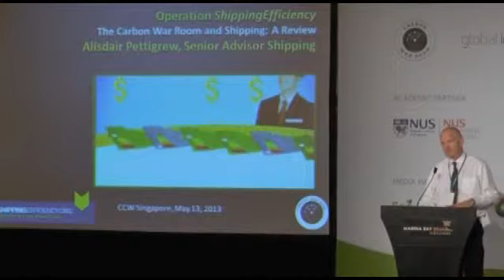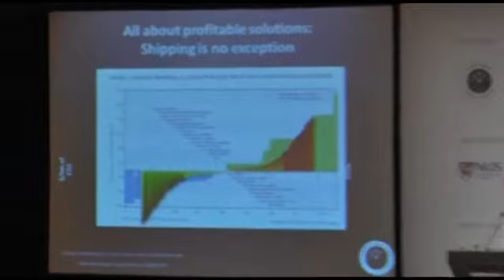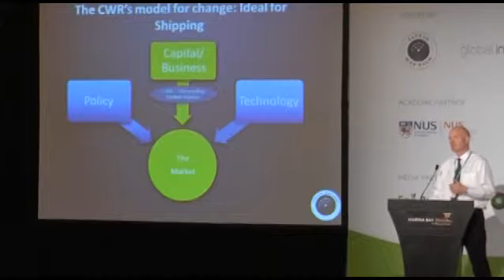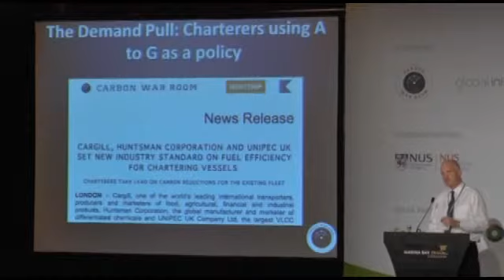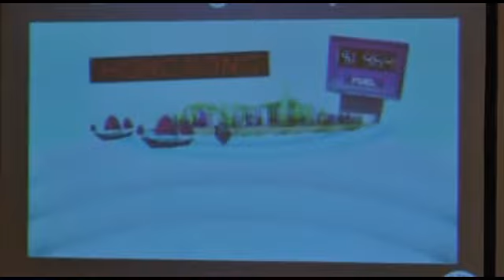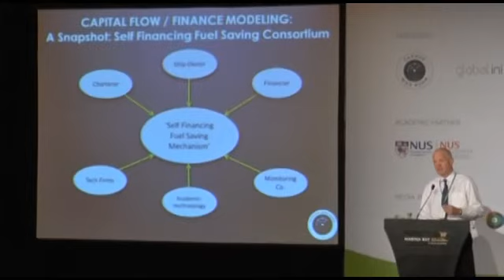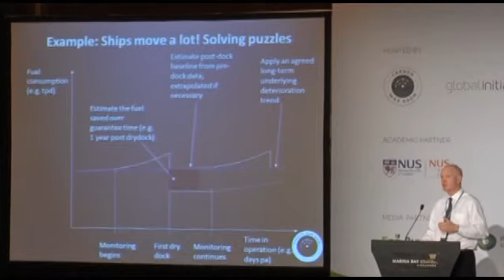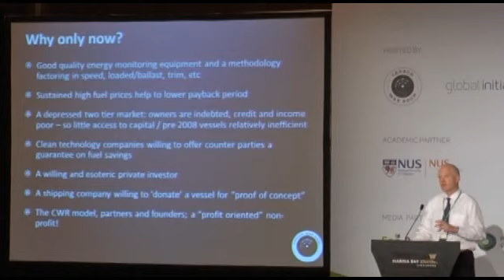Alisdair Pettigrew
Theory of Change & Insight from the Field:
Shipping - Self Financing Mechanism:
Alisdair Pettigrew, Senior Advisor
Carbon War Room